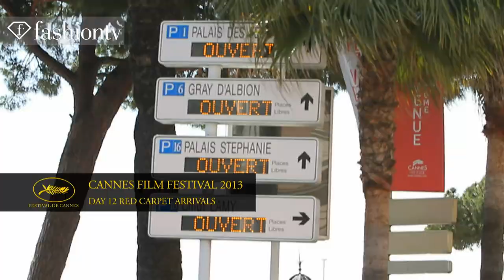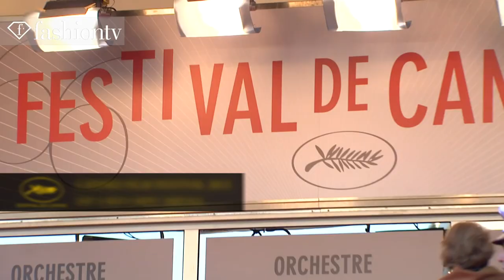Cannes 2013 Red Carpet Day 12 ft. Orlando Bloom, Uma Thurman, Lea Seydoux, Nicole Kidman | FashionTV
Cannes 2013 Red Carpet Day 12 ft. Orlando Bloom, Uma Thurman, Lea Seydoux, Nicole Kidman

CANNES - FashionTV brings you the red carpet stars of Day 12 at the 66th Cannes Film Festival at the Palais des Festivals.  Stars like Orlando Bloom, Berenice Bejo, Lea Seydoux and Laetitia Casta came out for the premiere of movies like Zulu as well as the closing ceremony where the film festival jury members were on hand to present the Palme D'Or, the film festival's awards for Best Film, Best Actor, Best Actress and more.

Appearances: Mads Mikkelsen, Hanne Jacobsen, Rossy de Palma, Asia Argento, Ludivine Sagnier, Saadet Aksoy, Ximena Navarrete, Alain Delon, Marine Lorphelin, Steven Spielberg, Christoph Waltz, Ang Lee, Arpad Busson, Orlando Bloom, Forest Whitaker

Laetitia Casta wearing Christian Dior

Zhang Ziyi wearing Christian Dior

Berenice Bejo wearing Elie Saab

Sylvie Tellier wearing Andrew Gn

Nicole Kidman wearing Giorgio Armani

Uma Thurman wearing Atelier Versace

Adele Exarchopoulos wearing Gucci

Lea Seydoux wearing Maxime Simoens Couture

Jury members:

Cristian Mungiu, Vidya Balan, Daniel Auteuil,

Christoph Waltz, Lynne Ramsay, Naomi Kawase,

President of the Feature Film Jury Steven Spielberg

Producer Brahim Chioua, Lea Seydoux,

Director Abdellatif Kechiche, Adele Exarchopoulos

& Jeremie Laheurte

Conrad Kemp, Forest Whitaker & Orlando Bloom,

Producer Richard Grandpierre, Writer Caryl Ferey,

Composer Alexandre Desplat & Writer Julien Rappeneau

Cannes 2013 "Cannes 2013" "Film Festival" "Cannes Film Festival" "Mads Mikkelsen" "Hanne Jacobsen" "Rossy de Palma" "Asia Argento" "Ludivine Sagnier" "Saadet Aksoy" "Ximena Navarrete" "Alain Delon" "Marine Lorphelin" "Steven Spielberg" "Christoph Waltz" "Ang Lee" "Laetitia Casta "Orlando Bloom" "Forest Whitaker" "Zhang Ziyi" "Berenice Bejo" "Sylvie Tellier" "Nicole Kidman" "Uma Thurman" "Lea Seydoux" "Orlando Bloom" FashionTV FTV "Fashion TV" "Red Carpet" Celebs fashiontv.com ftv.com